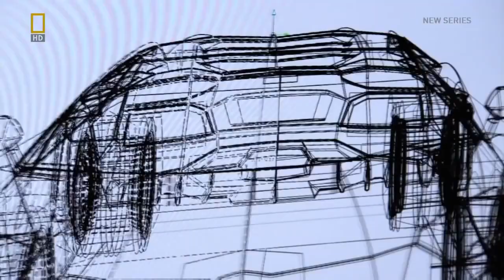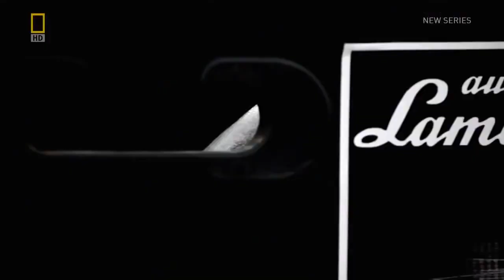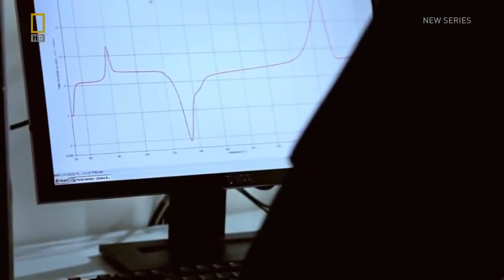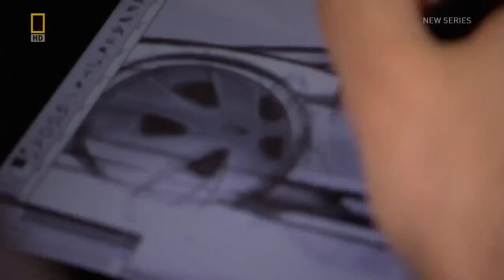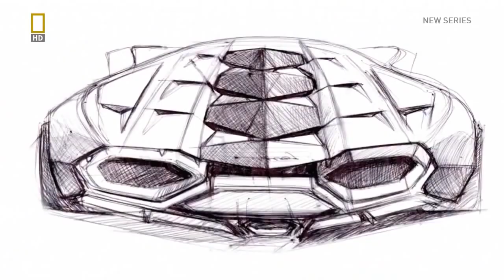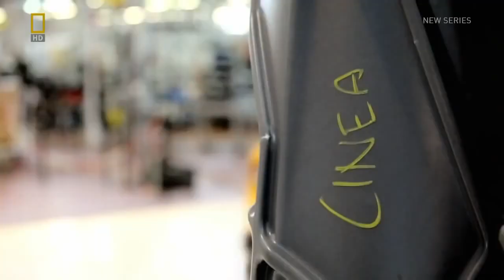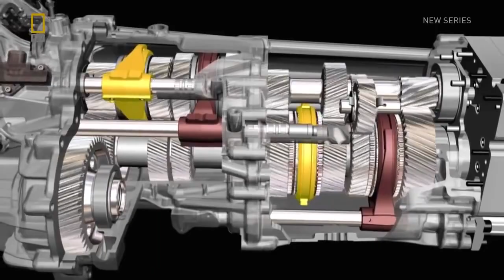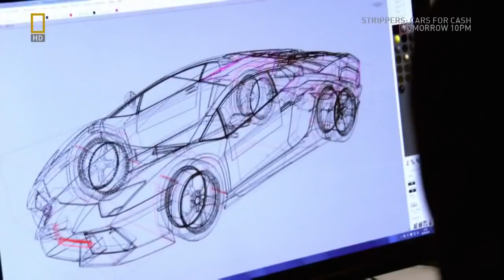Lamborghini Aventador Design to Supercar